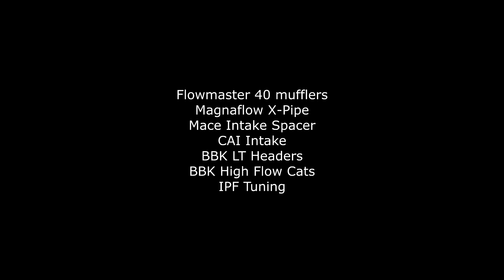2011 Camaro with long tube BBK headers and Flowmaster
This is my 2011 LLT v6 Camaro with long tube BBK headers and high flow cats. I tried to make a before and after video, but i made the before video at the crack of dawn so i couldn't rev the car without pissing off the neighbors. At least you can hear the after with no issues. Mods include magnaflow x-pipe, flowmaster 40 mufflers, cold air inductions intake with apex air scoop and washer fluid relocation kit, mace intake manifold spacer, IPF tuning, elite engineering catch can, bmr 1.2" lowering springs, Stoptech SS lines, Vitesse throttle controller, upgraded wheels (forget what they're called... ask and i'll look it up). I'm probably forgetting stuff but oh well. Comment if you want. If you just wanna hate cause its not a v8 go fk yourself.